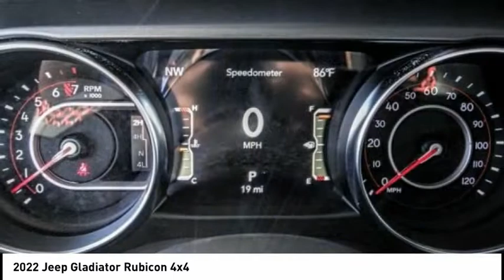2022 Jeep Gladiator CLAREMONT MONTCLAIR LA VERNE POMONA UPLAND ONTARIO SAN DIMAS NL128683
2022 Jeep Gladiator Rubicon 4x4

620 Auto Center Dr.

2022 Jeep Gladiator Rubicon Price includes: $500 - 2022 FIRST RESPONDER BONUS CONSUMER CASH 47CNA9. Exp. 01/03/2023